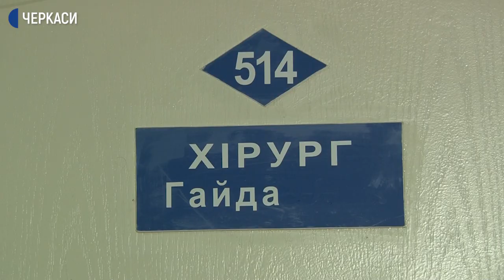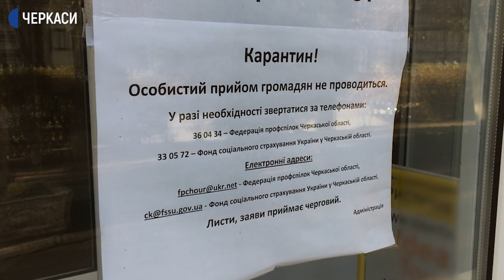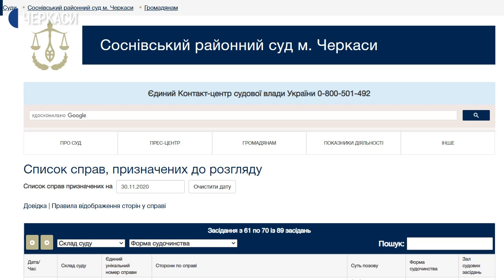Історія черкаського лікаря Олега Гайди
Не відмовляв жодному пацієнту і весь час проводив на роботі. Так про свого батька Олега Гайду – завідувача хірургічним відділенням черкаської поліклініки говорить син, теж хірург Ігор Гайда. Коронавірусом його батько захворів в червні цього року. Під час лікування був оптимістом та хвороба виявилася сильнішою. 30 червня він помер. Історію черкаського лікаря – Тетяна Рева розкаже.